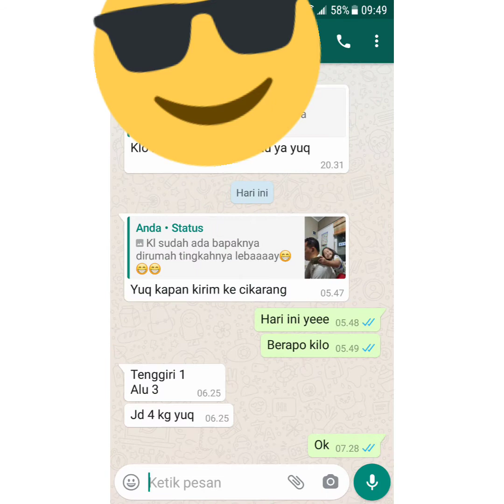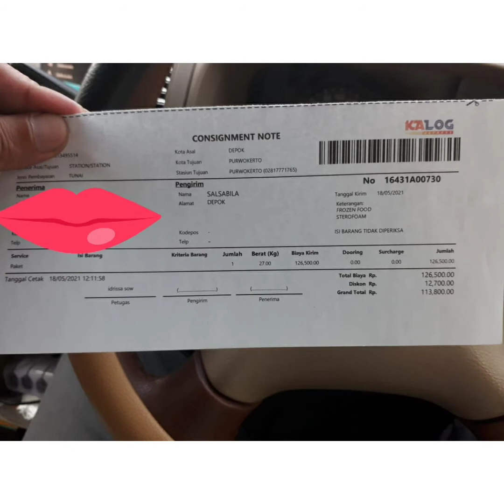Ikan Giling frozen murah berkualitas grade ekspor hub. | WA.081359992057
Video ini berisikan tentang ikan giling frozen murah berkualitas untuk pempek yang kami jual yaitu ikan giling tenggiri, ikan giling kakap super, ikan giling parang parang.

sekian terimakasih